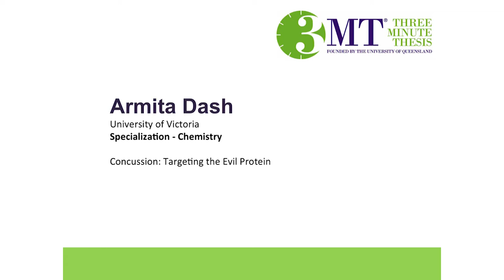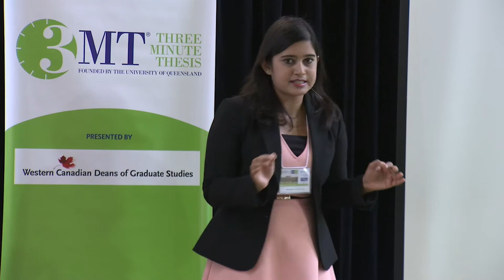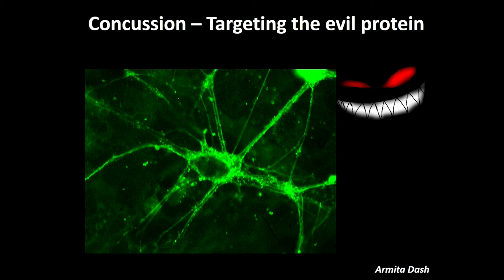3MT Peoples Choice Armita Dash